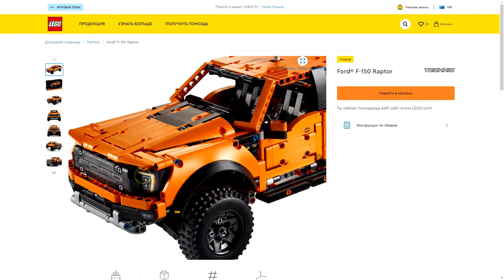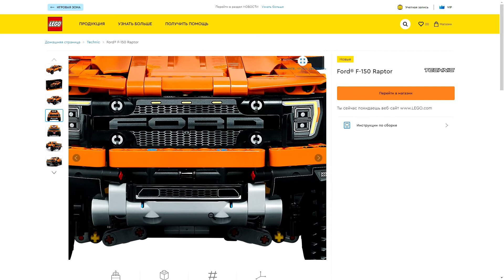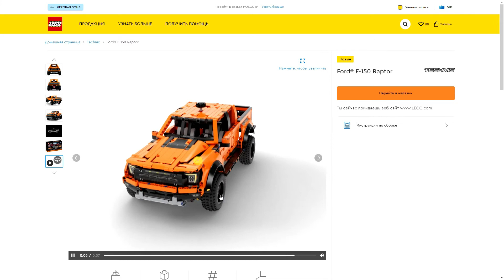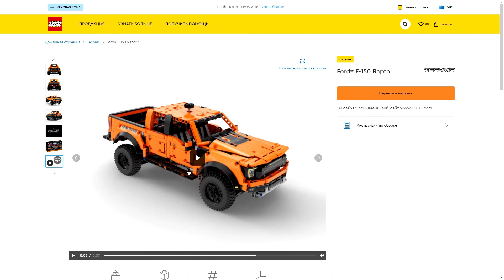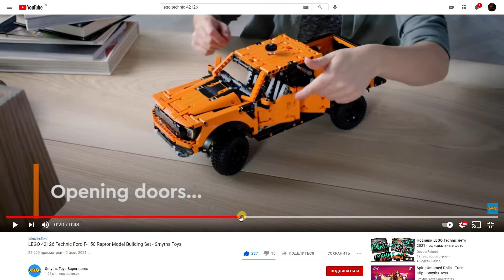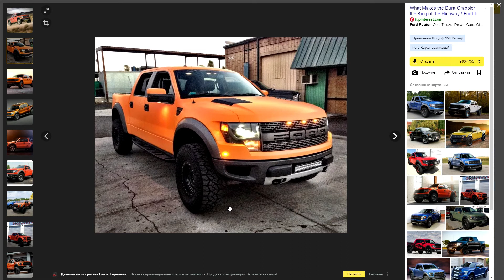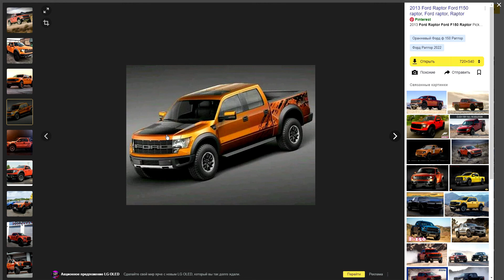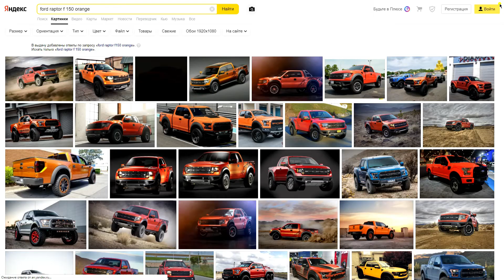LEGO tecnic 2021! 42126 FORD F-150!